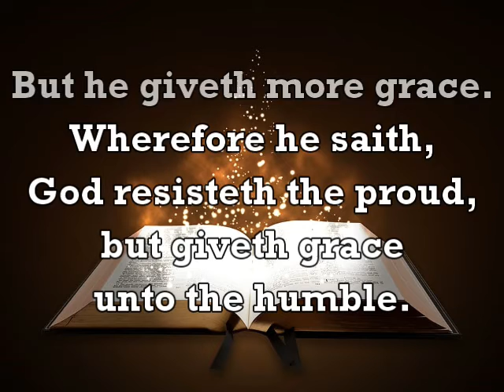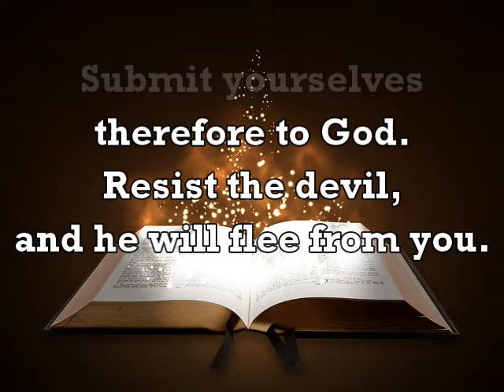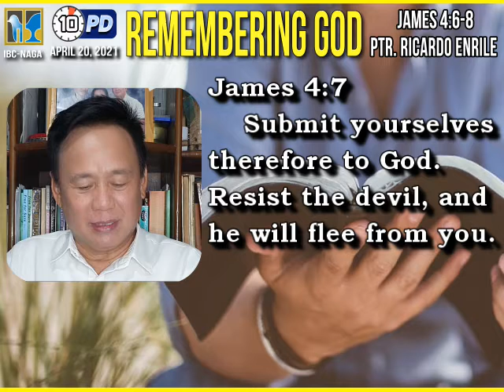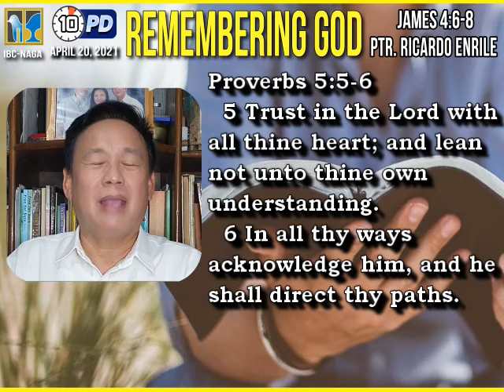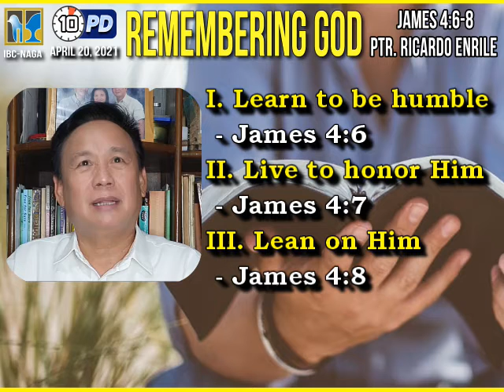2021 April 20 - 10PD "Remembering God" | Pastor Ricardo Enrile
Good morning and welcome to our 10-minute Prayer Devotion this April 20, 2021!